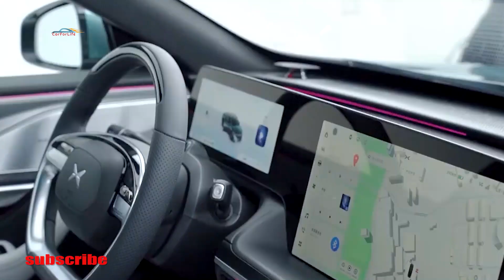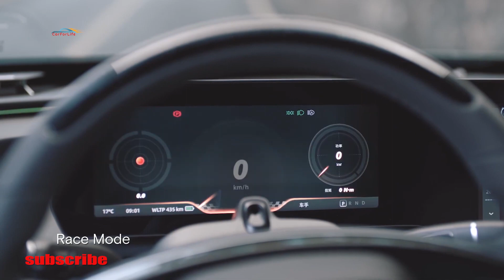Новый Xpeng P7i 2023 с автопилотом и запас хода 700 км./Обзор/Интерьер/Цена/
Обновленный XPeng P7 частично унифицировали с флагманским кроссовером G9. Он сменил имя на P7i.  Xpeng P7i доступен в двух модификациях -
 с задним и полным приводом. Электромобиль получил некоторые изменения во внешнем виде, а также стал  мощнее, дальнобойнее и обзавелся
 продвинутой электроникой.  P7i, при всей своей узнаваемости, получил некоторые стилистические обновления. Причем, в этом случае,
рестайлинг не пошел по общепринятой схеме обновления передней и задней частей кузова, тут китайские инженеры подошли к процессу более
основательно: помимо новой головной оптики, был увеличен наклон лобового стекла и оптимизировано заднее антикрыло, чтобы уменьшить лобовое
 сопротивление воздушным массам и улучшить прижимную силу. Базовому электрокару полагается комплекс XPilot на чипе Nvidia Drive Orin.
Машины с приставкой Max и Wing идут с X N G P. В состав последнего входят два лидара, 5 миллиметровых радаров, 12 ультразвуковых сенсоров
и 12 камер: 4 круговых, две фронтальных, две задних, две стереоскопических и одна салонная. Комплекс работает на двух платформах Drive
Orin, что дает 17-кратный прирост производительности. За распознание образов отвечает программное обеспечение XNet - глубокая нейросеть,
 имеющая доступ к суперкомпьютеру Fuyao, крупнейшему в Китае вычислительному центру для беспилотного вождения на облачной платформе
Alibaba. Салон оснащен 10,25-дюймовой цифровой приборной панелью, 15-дюймовая информационно-развлекательная система  новым рулевым колесом,
 обновленными дверными картами и обновленной центральной консолью с открытыми подстаканниками, а также беспроводным зарядным устройством
для смартфонов. Покупатели также найдут обновленную обивку и улучшенные, более эргономичные сиденья. К ним присоединяются и аудиосистема
с 20 динамиками. Информационно-развлекательная система теперь работает на основе Xmart OS 4.0. За производительность отвечает
однокристальный чип Qualcomm Snapdragon SA8155P.  P7i будет предлагаться с тем, что Xpeng называет «самой передовой в отрасли
 системой помощи водителю для всех сценариев». У него есть центрирование полосы движения, «помощь при парковке на перекрестке» и
навигационный пилот в городах и на шоссе. В седане используется батарея с системой терморегуляции X-HP 2.0. Она рассеивает 100 процентов
выделяемого тепла и на 15 процентов увеличивает запас хода при низких температурах. Охлаждающая способность равна 8,5 киловатта, что на
 88,9 процента больше, чем раньше. Как итог - P7i способен ехать на максимальных 190 километров в час в течение 30 минут. 800-вольтовый
аккумулятор совместим с «ультрачарджерами» XPeng мощностью 480 киловатт. Десять минут подключения к такой колонке дадут 210–240 километров
 пробега. Зарядка с 10 до 80 процентов займет меньше получаса.  У начальных электрокаров по-прежнему задний привод, но выросла отдача: с
 267 лошадиных сил и 390 Нм крутящего момента до 276 сил и 440 Нм. Время разгона до ста сократилось с 6,7 до 6,4 секунды. Паспортная
дальность хода по циклу CLTC теперь составляет 702 километра. Топовые P7i имеют два электромотора и полный привод Smart 4WD. Мощность - 473
 силы и 757 Нм (было 430 л.с. и 660 Нм). Ускорение до «сотни» занимает 3,9 секунды (на 0,4 с меньше), пробег без подзарядки - 610
километров. Обновленный электромобиль уже доступен для покупки в Китае. Цены на модель варьируются от 36200 до 49200 долларов. Спасибо